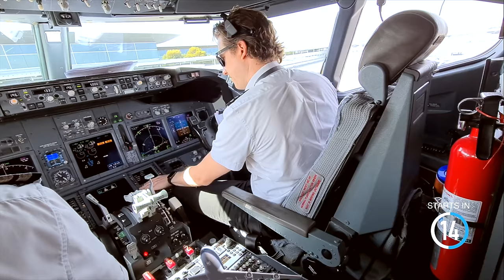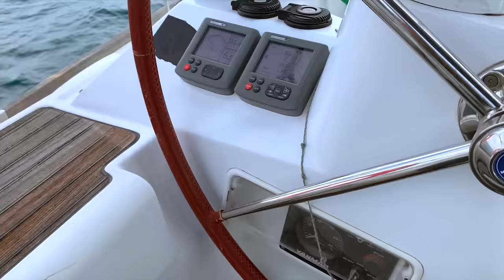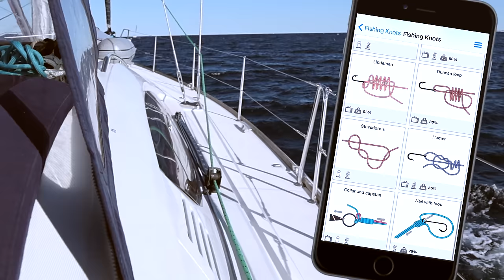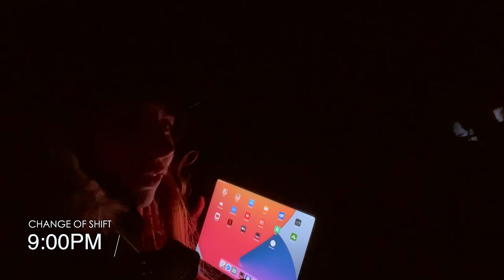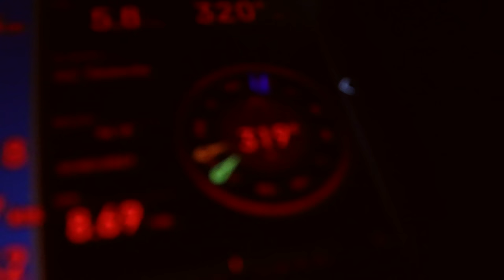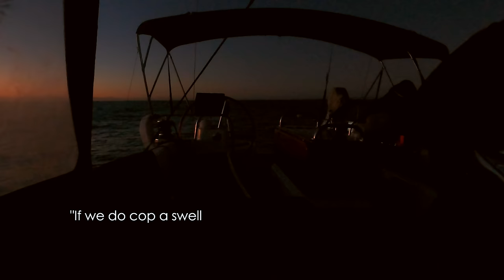24 Hours at Sea in Australia (Coffs Harbour to the Gold Coast)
BOAT LIFE and NIGHT SAIL: 24 hours at sea as we set sail from Coffs Harbour to the Gold Coast in Australia. Jump on board as we escape New South Wales days before a covid outbreak shuts down the state.

CHAPTERS:
0:00 Preview
0:33 Intro
0:55 Departing Coffs Harbour
2:21 First time fishing
3:55 Steering cable update
4:34 Night sailing
6:00 Gold Coast
6:44 Southport Seaway
8:24 Gold Coast Broadwater
10:00 Boat Works
10:57 Subscribe and Thank you ❤️🥰

If you want to follow us for behind the scenes content you can find us here:
Kristina:  @costalos
John: @johnptilley